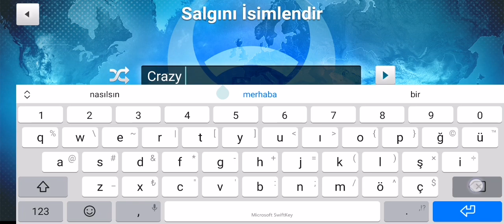Plague Inc - Cure Mode Oynanış- Nasıl Oynanır? (Bakteri Kolay Mod) İnceleme ve Çeviri 1 (OPERATION)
Merhabalar dostlarım kanalıma hoşgeldiniz.Çok uzun zamandır kanala video atamıyordum bunun için affınıza sığınıyorum. Biliyorum çok beklediniz Cure mode oynanışını. bu videoda sizlere kısa bir çeviri ve oyuna giriş kısmını anlattıktan sonra artık oyunu çok zor seviyelerde oynamaya başlayacağız.